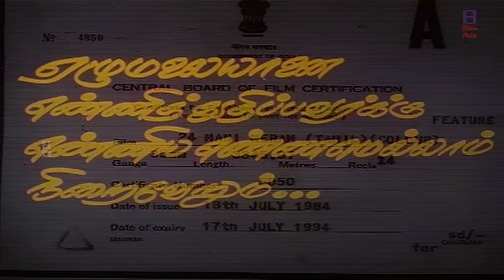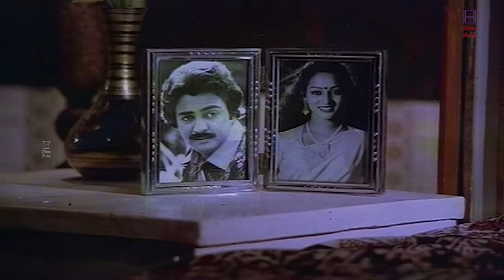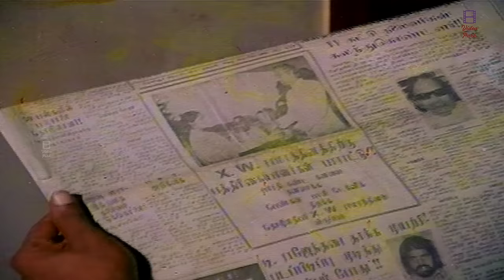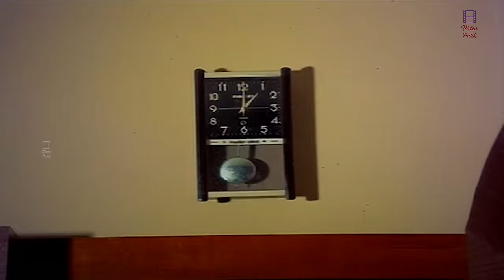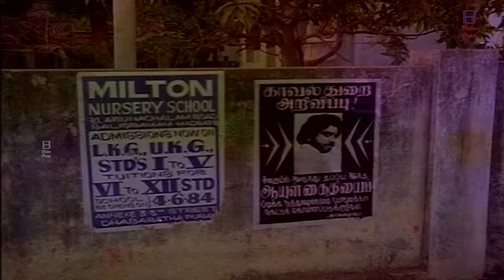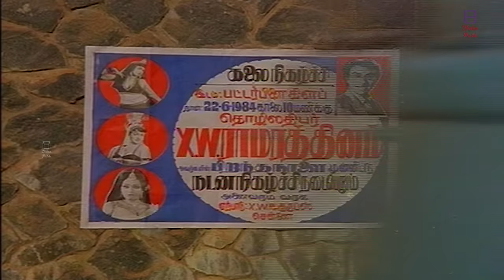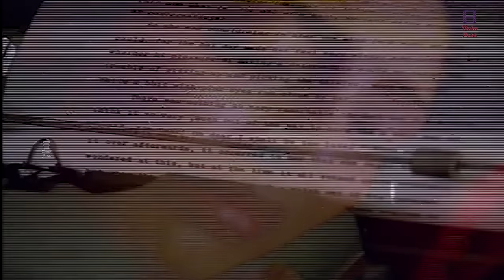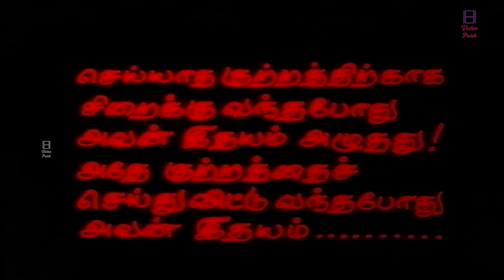24 Mani Neram Full Movie HD | Mohan, Nalini, Sathyaraj | Ilayaraaja | Manivannan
Movie : 24 Mani Neram
Cast :  Mohan, Nalini, Sathyaraj

24 Mani Neram Full Movie HD | Mohan, Nalini, Sathyaraj | Ilayaraaja | Manivannan

Starring: Mohan, Sathyaraj, Nalini, Jaishankar
Directed by: Manivannan
Produced by: S. N. S. Thirumal
Written by: Manivannan
Cinematography: A. Sabapathi
Edited by: B. Kandasamy
Production company: Thirupathisamy Pictures
Release date: 18 July 1984
Language: Tamil